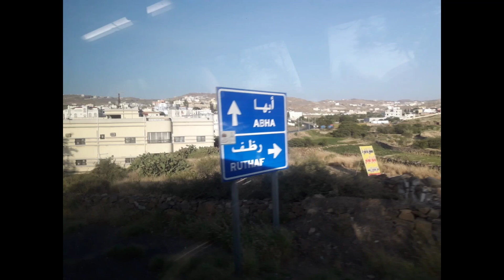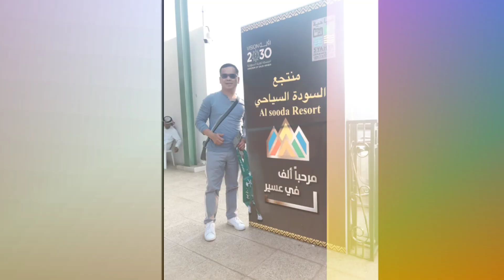Abha Tour (September 20, 2019)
Enjoy the spectacular view and meeting new friends!